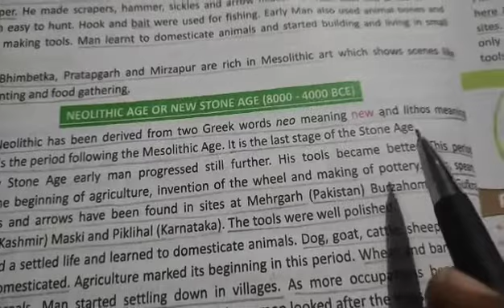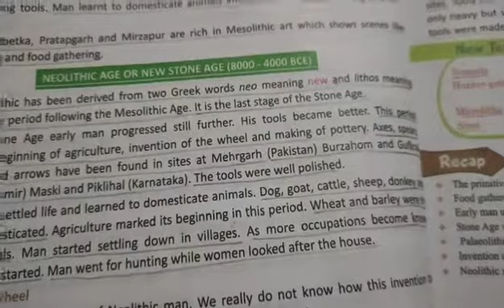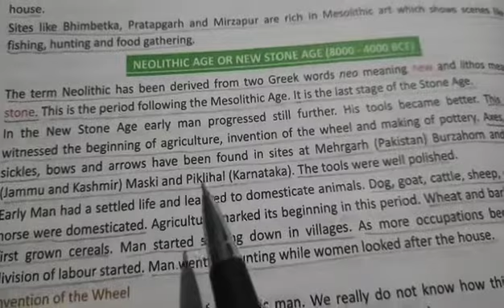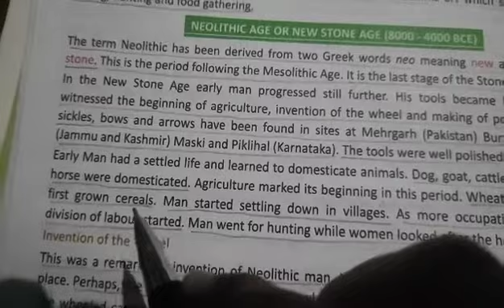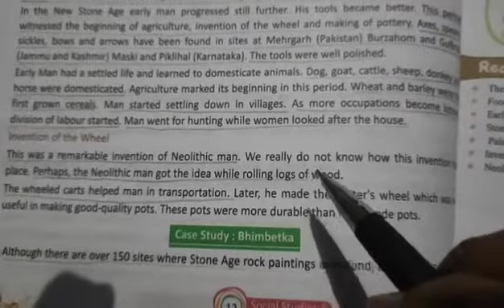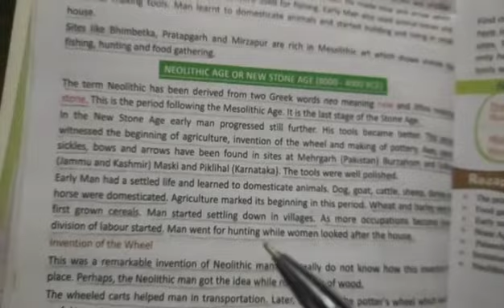vcompress Class 6th Sst History ch 2 part 6